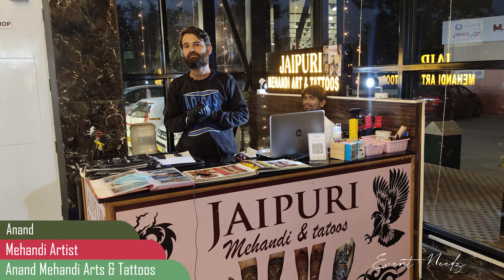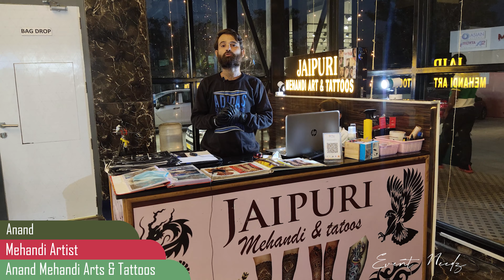Anand Mehendi Arts & Tattoos | Mehendi and Tatto Artist in Ghatkesar, Hyderabad | Event Needz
Name: Anand Kumar